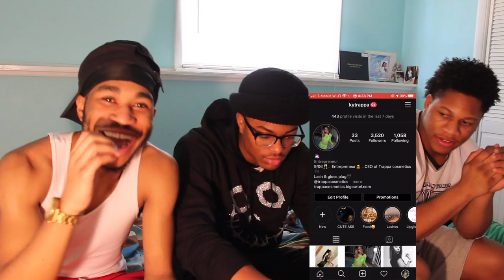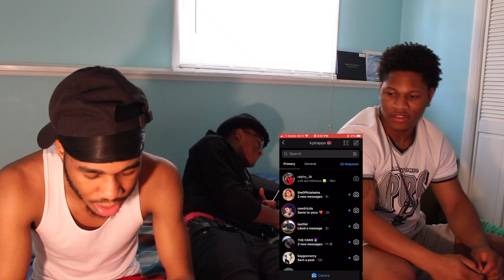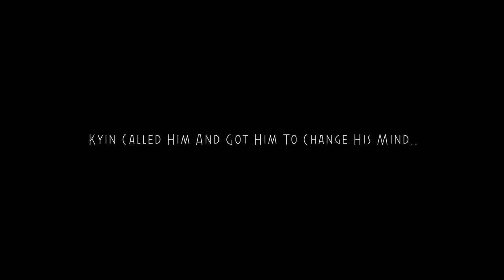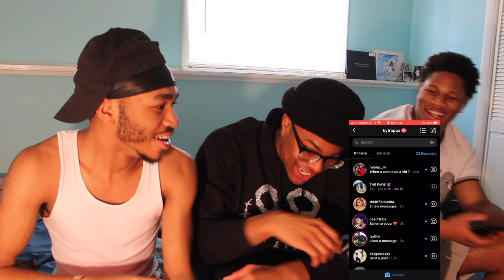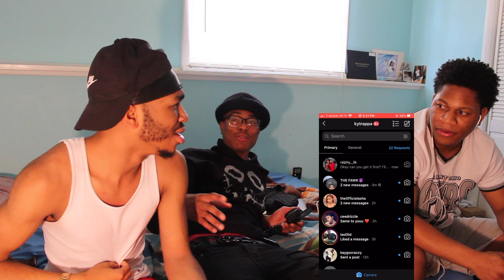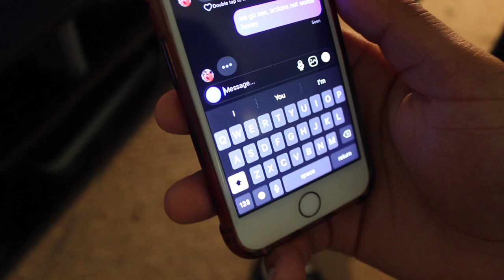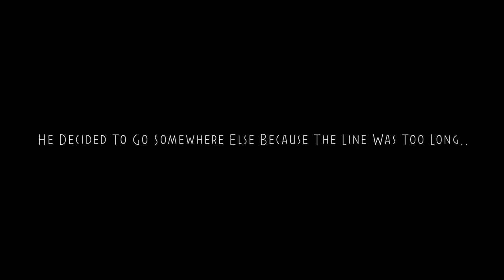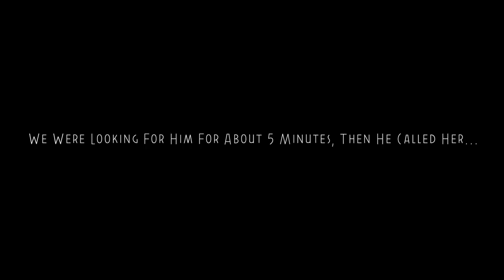Catfish Prank On My Friend 😱📱 (We Followed His Every Move !! 😳)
In This Wild Prank, Me & My Friends Decided To Catfish Our Friend Lik To See If He Would Fall For It & This Is What Happened..